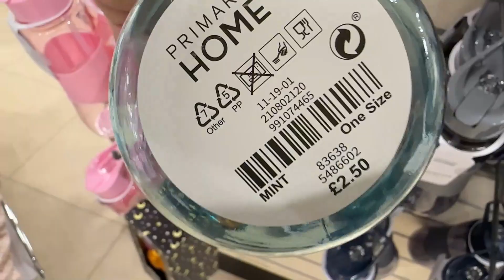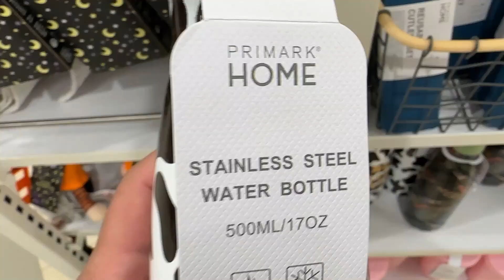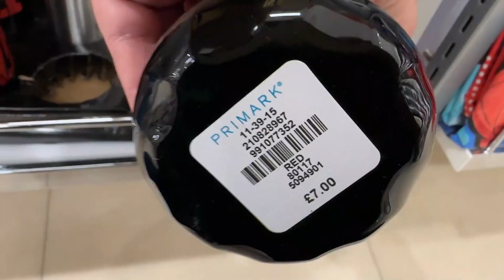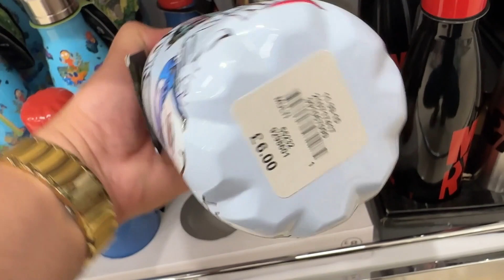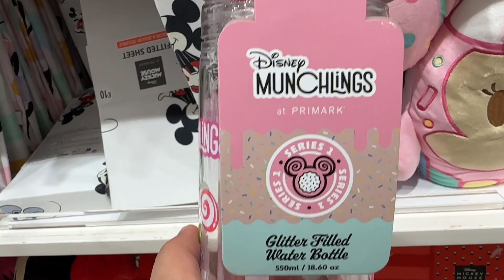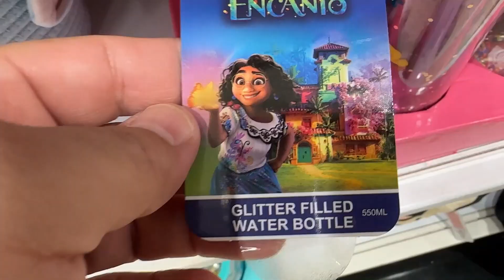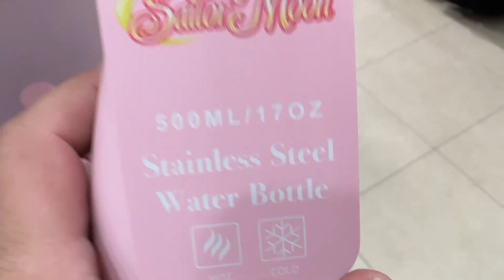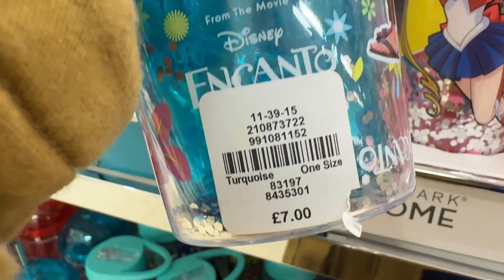PRIMARK HOME Water bottles new collection ; Barbie water bottle - January / 2024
Primark home accessories water bottles @AryanBournemouth England.